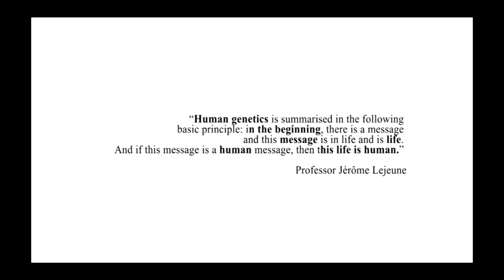Jérôme Lejeune. "One of the greatest humanists of the 20th century."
Professor Jérôme Lejeune. "One of the greatest humanists of the 20th century." Freeze frames of the life of Jérôme Lejeune, medical researcher, discoverer of trisomy 21 and father of modern genetics.